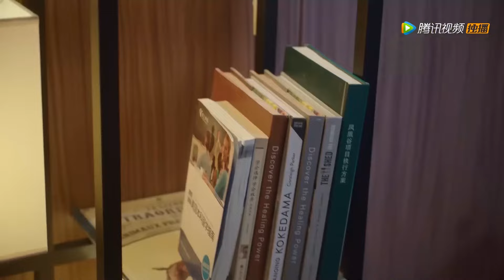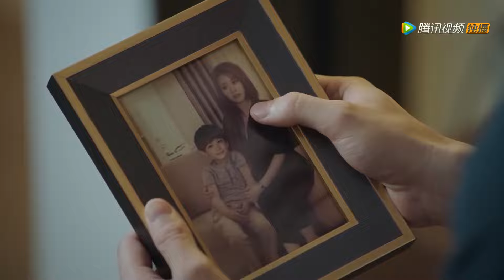EP02|柴小七被方冷的好身材迷的狂咽口水，半夜偷偷爬上了他的床【外星女生柴小七 My Girlfriend is an Alien 】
👉 下載WeTV APP可以看全集正片： 剧名（Drama Name）：外星女生柴小七 （My Girlfriend is an Alien）